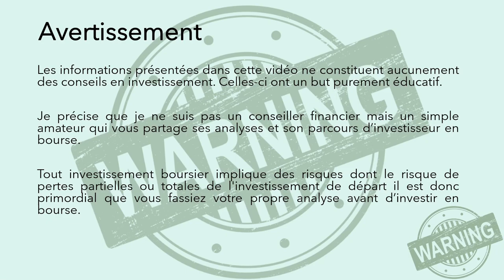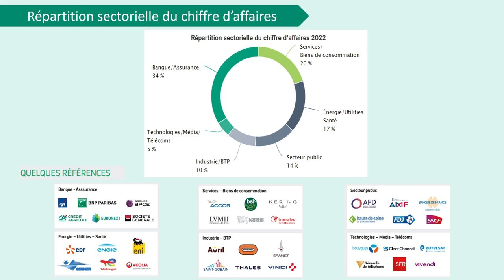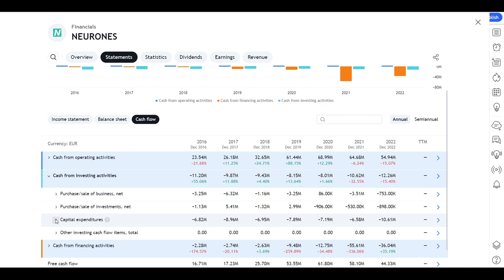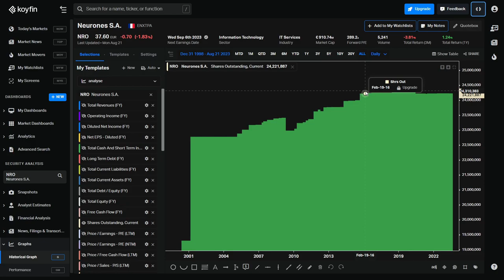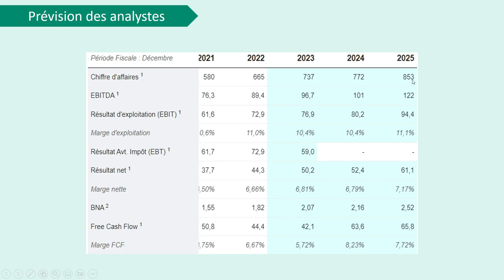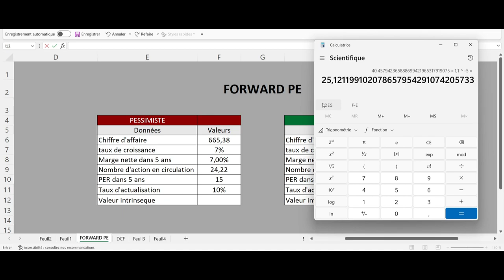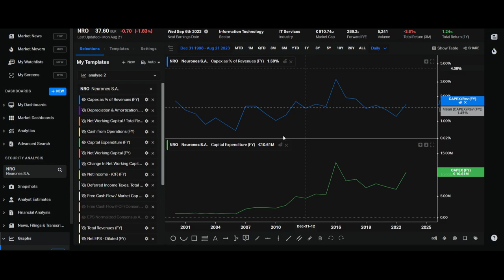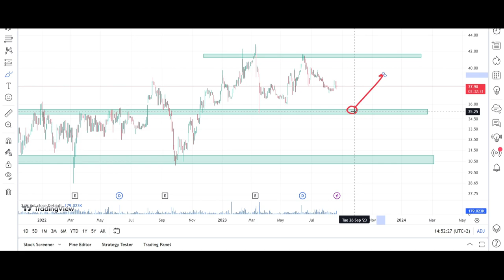ANALYSE de l’ACTION NEURONES - PEA (BOURSE)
Bonjour les investisseurs, aujourd'hui on se retrouve pour l'analyse de l'action NEURONES.
Bon visionnage !!

00:00 - Introduction
00:24 - Avertissement
00:44 - Présentation de l'entreprise
04:34 - Analyse financière
11:40 - Valeur intrinsèque IPL
13:50 - Valeur intrinsèque FORWARD PE
16:13 - Valeur intrinsèque DCF
19:27 - Analyse technique
21:18 - Conclusion